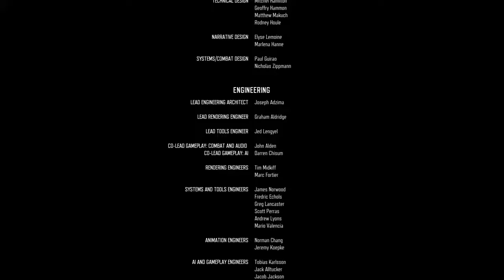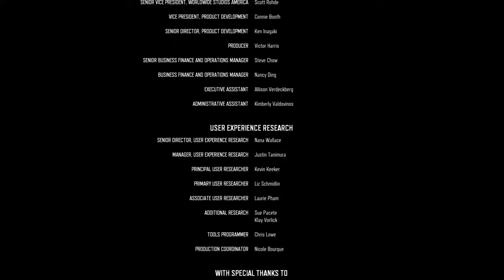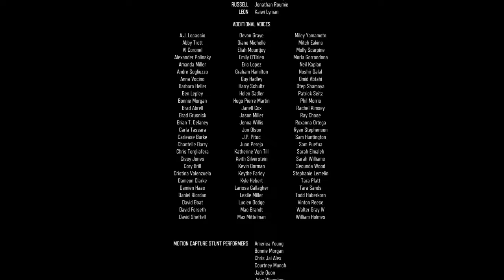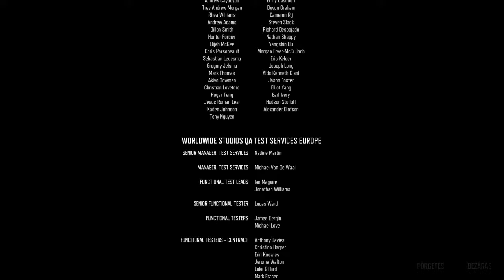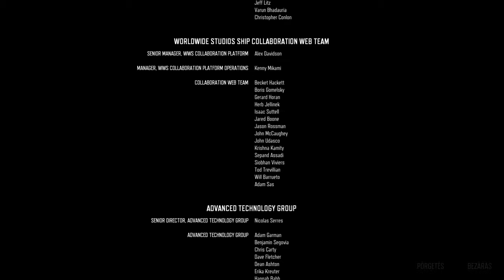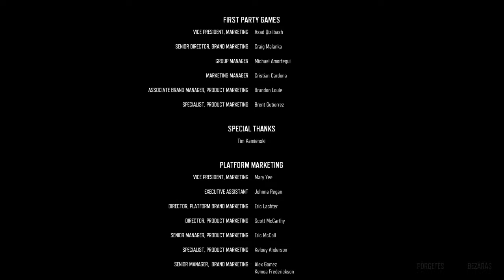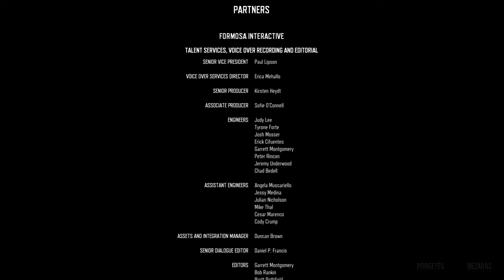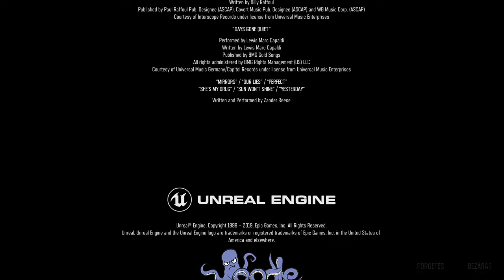DAYS GONE Part 72 # Credits